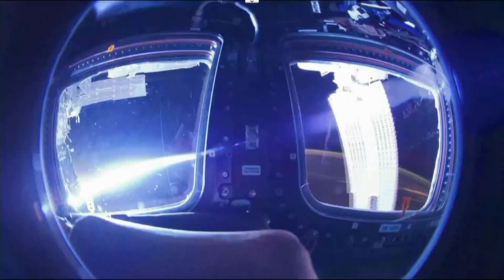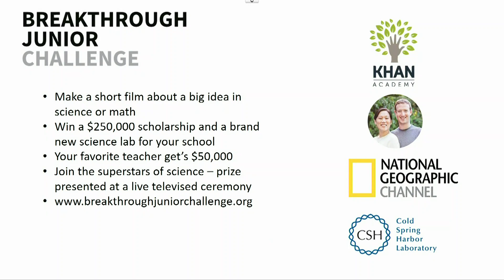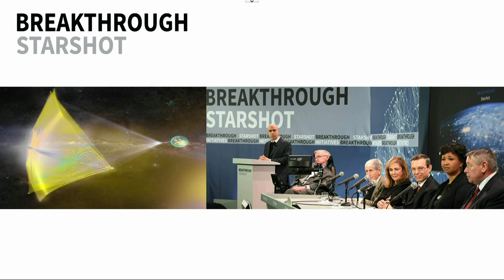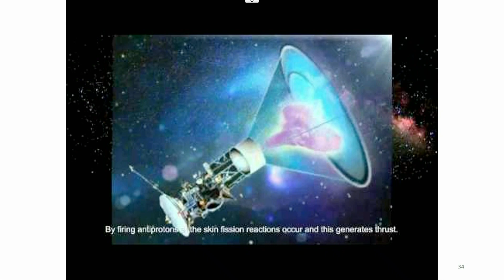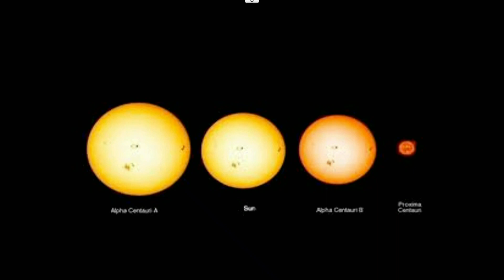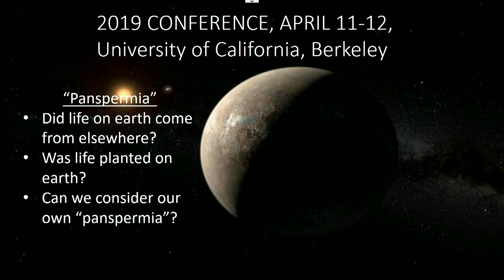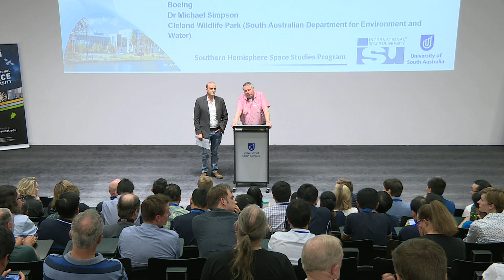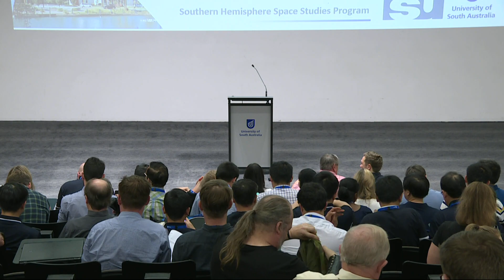SHSSP19 - Interstellar Program Alpha Centauri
Guest Speaker:  Dr Simon Peter "Pete" Worden

Can we reach the stars?
No extraterrestrials have yet visited us – but neither have we stepped out onto the galactic stage. Are we destined to belong to Earth for as long as we survive? Or can we reach the stars?

Breakthrough Starshot is a $100 million research and engineering program aiming to lay the foundations for a flyby mission to Alpha Centauri, our nearest star system, within a generation. This is one of several privately-funded global initiatives to answer the fundamental science questions surrounding the origin, extent and nature of life in the universe. The Breakthrough Initiatives are managed by the Breakthrough Prize Foundation.